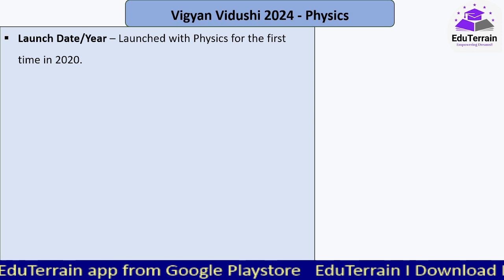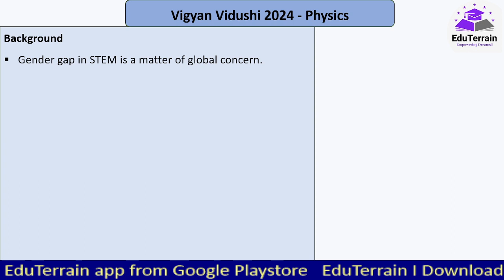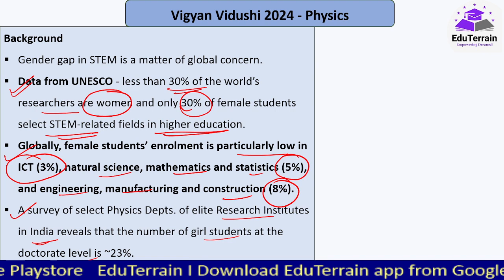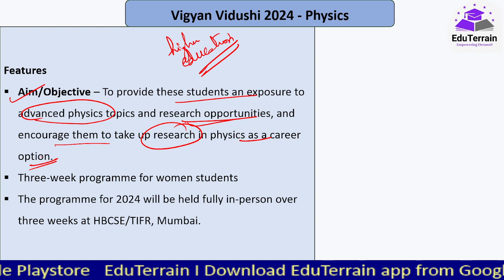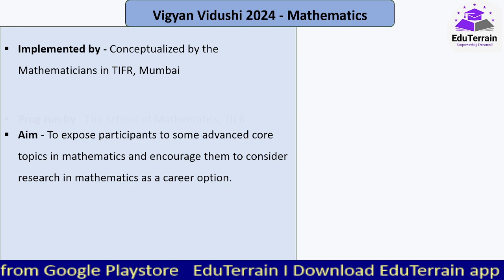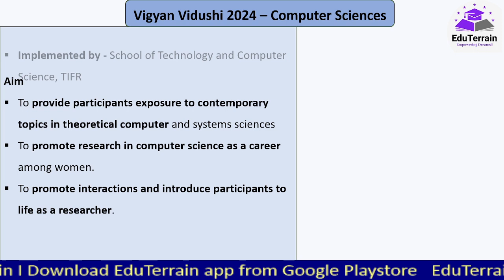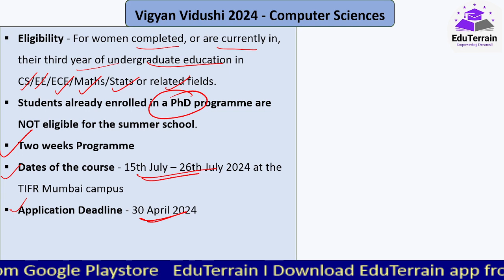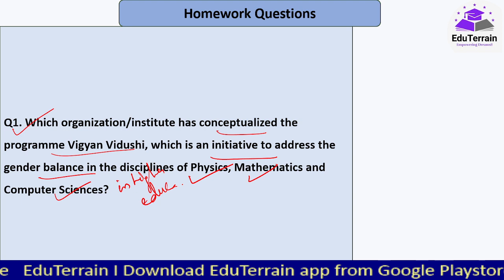Government Schemes for NABARD Grade A | RBI Grade B | SEBI Gr A | AFO I Vigyan Vidushi Prog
🌟 Welcome to EduTerrain Channel! 🌟

Unlock the secrets of success in NABARD Grade A, RBI Grade B, SEBI Grade A, and AFO exams with our exclusive session on the  Vigyan Vidushi prog – a pivotal topic in government programmes.

🔍 Dive deep into the intricacies of the INDIA AI Mission with EduTerrain's expert educators. We'll demystify its nuances, discuss its relevance to NABARD, RBI, SEBI, and AFO examinations, and equip you with the knowledge needed to excel in these competitive exams.

🚀 What's in store for you:

Comprehensive breakdown of the  Vigyan Vidushi prog's core components.
Insights into how this scheme intertwines with the syllabi of NABARD Grade A, RBI Grade B, SEBI Grade A, and AFO.
Step-by-step guidance on eligibility criteria and application procedures.
Proven tips and strategies to seamlessly incorporate Vigyan Vidushi prog knowledge into your exam preparation.
Prepare to elevate your competitive exam readiness and solidify your grasp on government schemes. Join EduTerrain for this invaluable session, and let's conquer the road to success together! 📚💡 I Vigyan Vidushi prog#GovernmentSchemes